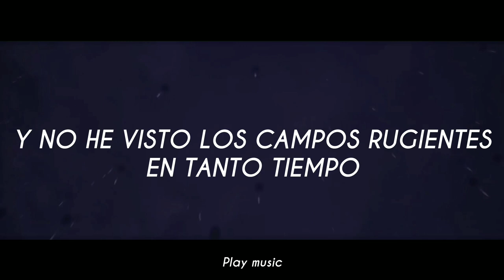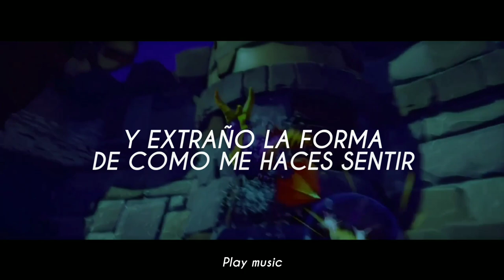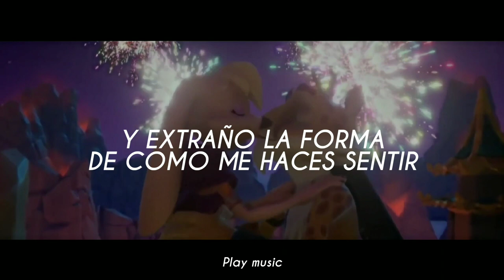spyro reignited trilogy - Castle on the hill - (sub español)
Los derechos de este video pertenecen a sus legítimos propietarios. Play music sube este video sin ánimo de lucro.